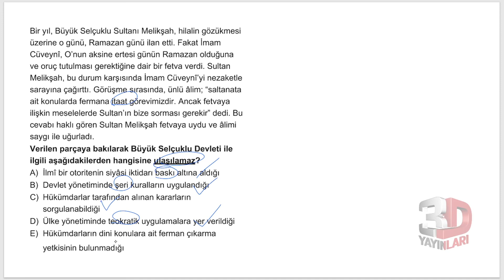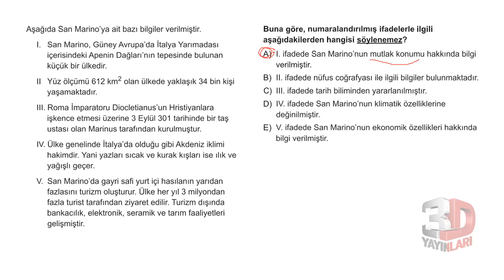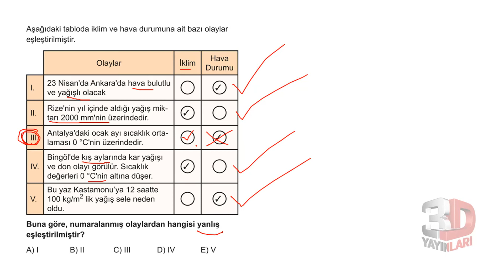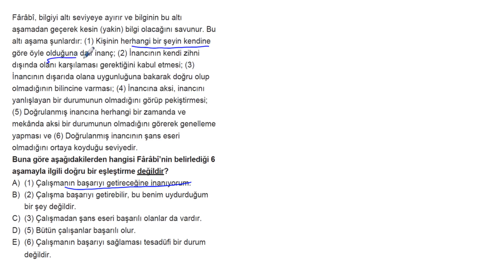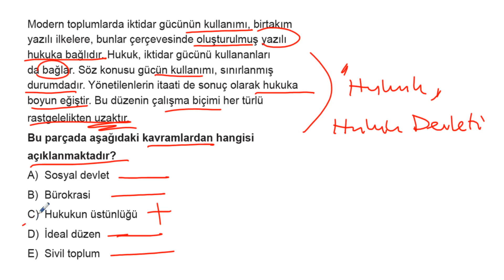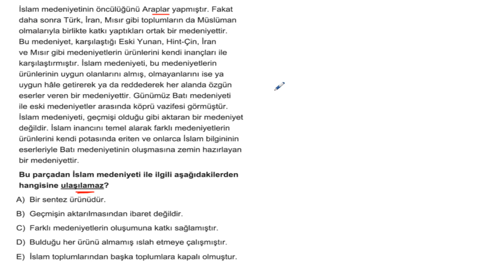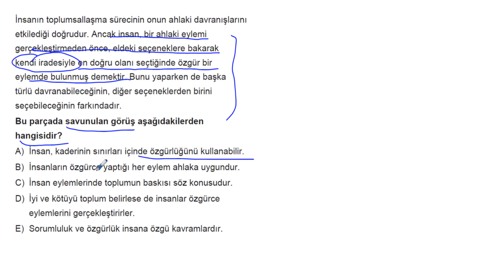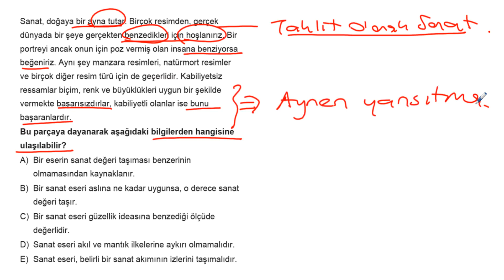TYT Sosyal Bilimler Simülasyon Denemeleri Deneme 08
🎞 Soru Listesi
▶ 00:00:00 Bölüm
▶ 00:00:00 Soru 1
▶ 00:02:03 Soru 2
▶ 00:03:15 Soru 3
▶ 00:04:46 Soru 4
▶ 00:06:07 Soru 5
▶ 00:07:09 Soru 6
▶ 00:08:48 Soru 7
▶ 00:10:38 Soru 8
▶ 00:11:56 Soru 9
▶ 00:13:40 Soru 10
▶ 00:15:04 Soru 11
▶ 00:17:12 Soru 12
▶ 00:19:09 Soru 13
▶ 00:21:23 Soru 14
▶ 00:22:24 Soru 15
▶ 00:23:48 Soru 16
▶ 00:24:34 Soru 17
▶ 00:26:51 Soru 18
▶ 00:28:40 Soru 19
▶ 00:29:24 Soru 20
▶ 00:32:27 Soru 21
▶ 00:33:52 Soru 22
▶ 00:35:21 Soru 23
▶ 00:37:28 Soru 24
▶ 00:39:03 Soru 25